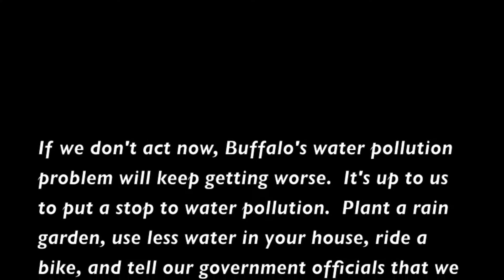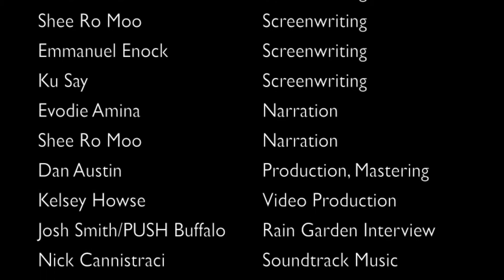FLUSH: Stop Water Pollution in Buffalo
Flush is a film about water pollution and how to stop water pollution in Buffalo. The film was made entirely by elementary and middle school students at the House of Grace after school program on Buffalo's Upper West Side. The film is meant to inform people about water pollution in Buffalo and to show people how they can stop water pollution from happening.